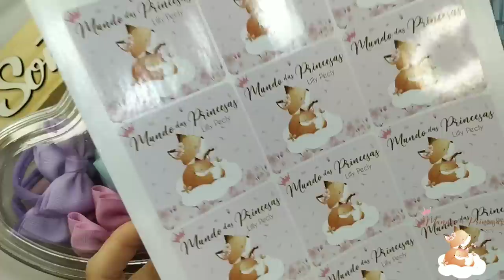Como Ganhar dinheiro com essa idéia 🎀 by LillyPecly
✂️Medidas usadas

2 x 30 cm N9

📌Material